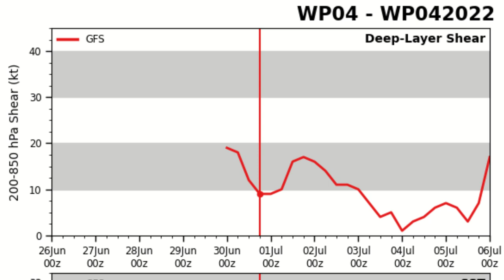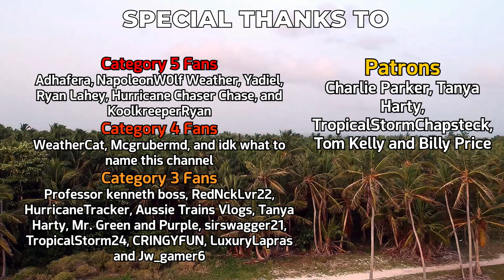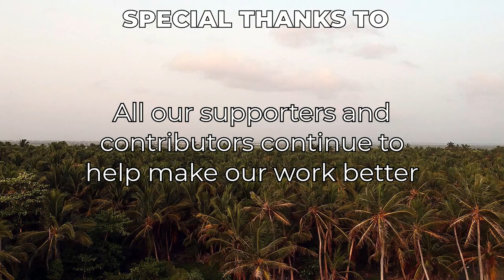Tropical Storm Chaba to make make landfall near Hainan Peninsula Saturday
Tropical Storm Chaba has continued to strengthen, with it now a severe tropical storm as the large system slowly barrels towards the Chinese coastline, where it is looking increasingly likely that a typhoon landfall will occur, with the primary threat still looking to be the significant rainfall that could amount over 400mm.